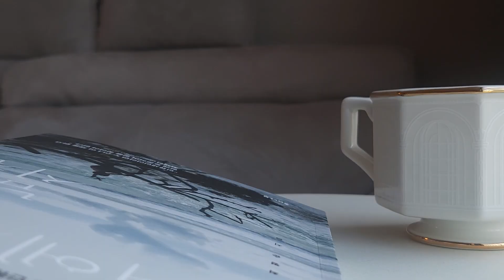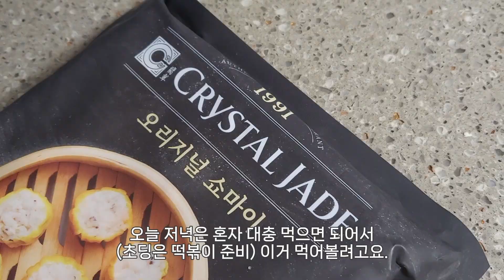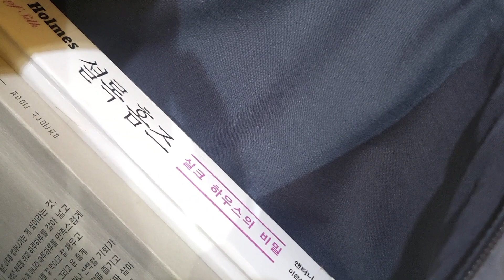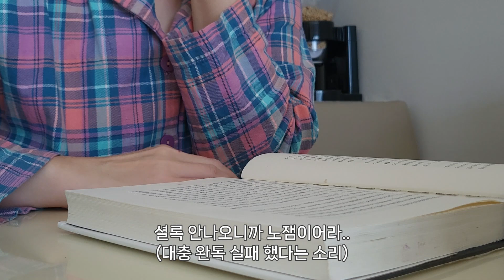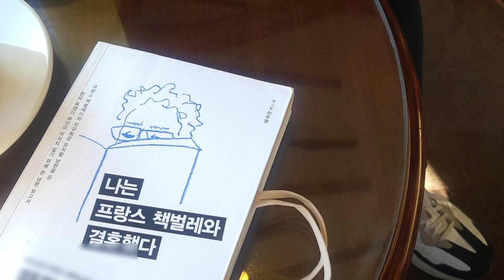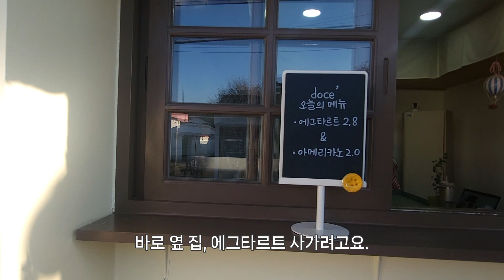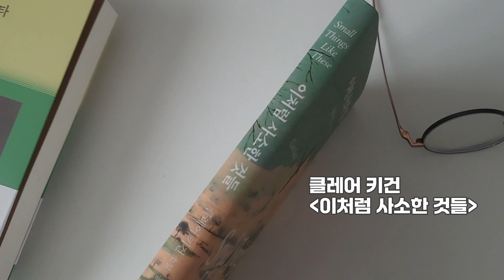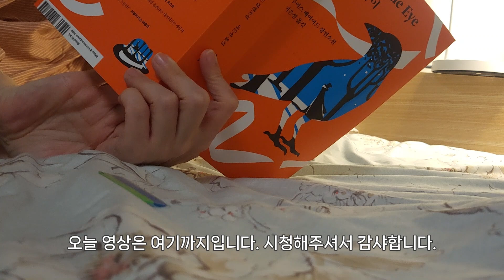독서 브이로그(semi 일상) 😼| 언박싱의 향연 | 병렬독서 | 크리스마스 냄새 | 딴 동네 도서관 | 카페탱자 | 유메르 | 월요일짱좋아 | 책 추천 | 길냥이 쿠키 영상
크리스마스와의 시차를 위해
빠르게 업데이트 해보았습니다. 🤩

[영상에서 읽는 책]
최평순 - 우리에게 남은 시간 (기초과학/교양과학)
정은 - 기내식 먹는 기분 (한국 에세이)
앤서니 호로비츠 - 셜록홈즈:모리어티의 죽음 (영미 추리소설)
이주영 - 나는 프랑스 책벌레와 결혼했다 (한국 에세이)
줌파 라히리 - 이름 뒤에 숨은 사랑 (영미 소설)
루이스 베이어드 - 페일 블루 아이 (영미 추리소설)

[책 언박싱]
이사벨 아옌데 - 비올레타
이석원 - 어떤 섬세함
클레어 키건 - 이토록 사소한 것들
줄퓌 리바넬리 - 세레나데

[출판사에서 보내주신 책]
루이스 베이어드 - 페일 블루 아이
(인스타그램 제공 도서, 유튜브 노출 의무 없음)

*영상 중간에 짱구 캐릭터는 훈이가 아니라 맹구입니다 🤣